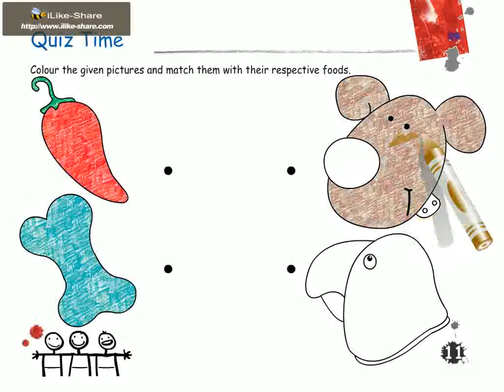My Art Cart A Page 11